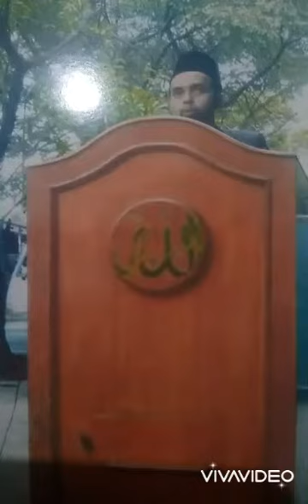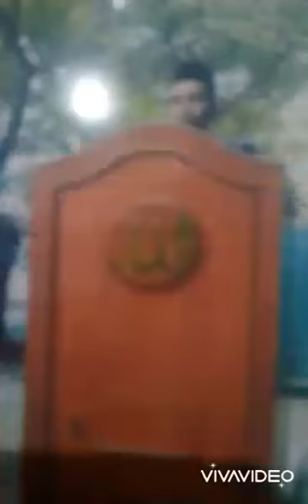foto ini mendengarkan ceramah